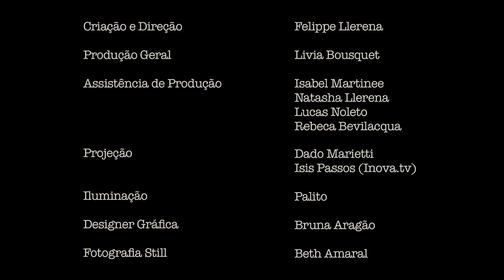Ganeshas | Da Panela | REMASTER | Ao vivo na Casa de Cultura Laura Alvim em ipanema #2013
Ganeshas AO VIVO na Casa de Cultura Laura Alvim em ipanema #2013
ganeshaspeaks 10 anos .. globo globonews @globonews